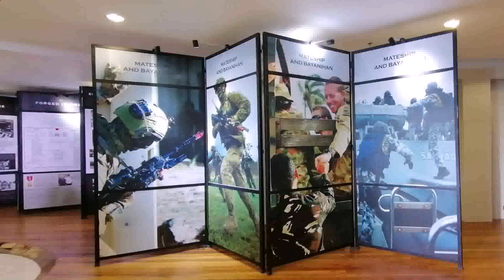House Divider Design Philippines